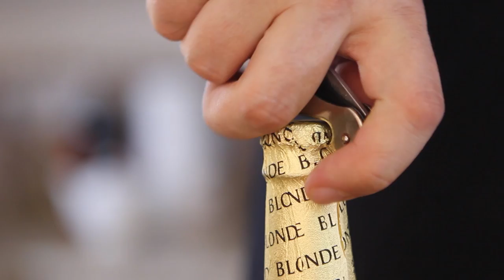Осьминог. Испанская классика - pulpo a la gallega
Вам понадобится:
Осьминог
Лавровый лист
Картошка
Красный острый перец
Сладкая паприка
Соль
Оливковое масло extra virgen

Произведение «Осьминог. Испанская классика - pulpo a la gallega» созданное автором по имени Дмитрий Fresco, публикуется на условиях лицензии «Attribution-NonCommercial-NoDerivs» («Атрибуция — Некоммерческое использование — Без производных произведений») 3.0 Непортированная.